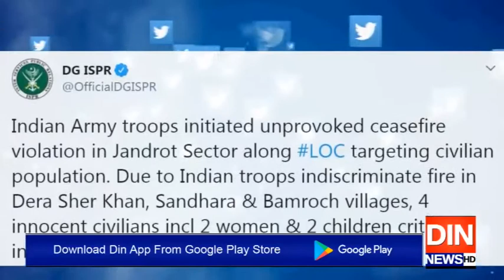مودی کے سرپرخون سوار۔۔۔